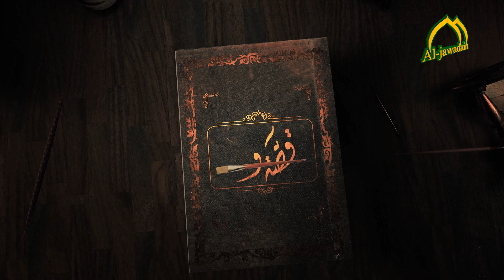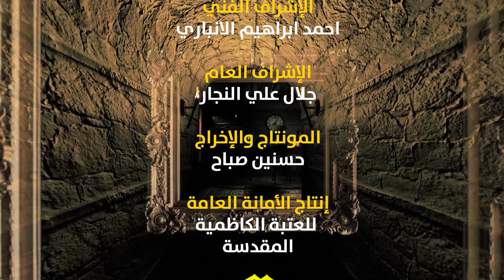برنامج قصة وفرشاة "وصايا الرسول محمد (صلى الله عليه واله وسلم) الى الإمام علي (عليه السلام)"